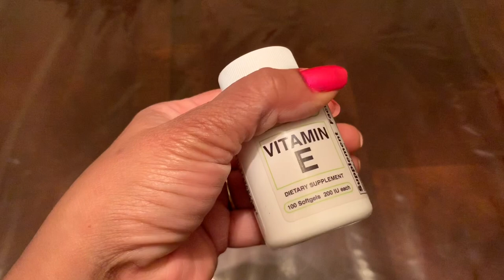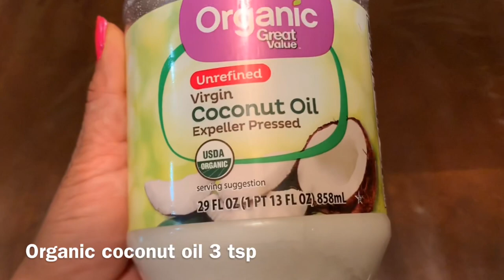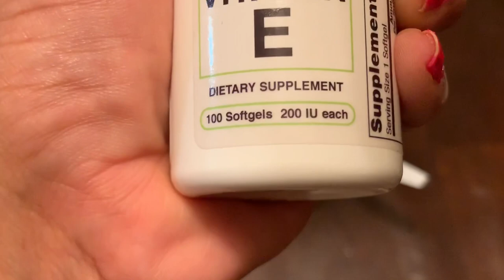How to make Vit E hair oil Telugu / 1 to 2 inches Hair growth Hair oil in 3 weeks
This is how to make Vit e Hair oil at home with regular use your hair will grow fast and have healthy hair and no scalp problem make hair soft and silkyhair

Music..